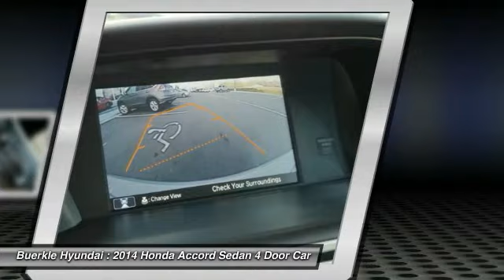2014 Honda Accord Sedan Saint Paul, White Bear Lake, Minneapolis, Inver Grove Heights MN L236689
Buerkle Hyundai
3350 Highway 61 North

Buerkle Hyundai
3350 Highway 61 North

Accord EX-L. Honda Certified. Right car! Right price! Why pay more for less?! Tired of the same ho-hum drive? Well change up things with this fantastic 2014 Honda Accord. Honda Certified Pre-Owned means you not only get the reassurance of a 12mo/12,000 mile limited warranty, but also up to a 7yr/100k mile powertrain warranty, a 182-point inspection/reconditioning. Powertrain is well-mannered. An IIHS Top Safety Pick. brbrBuerkle--- A Better Way to Buy!brbrOur promise to youbrbrWondering about our used car prices? At Buerkle, all of our used vehicles are priced to market value. We use the best software tools available to compare the prices of dozens or hundreds of similar vehicles and ensure we are priced right. We constantly watch the market to ensure we are competitive. Our goal is always to give you the best value, up front.brbrIn addition, every used car is inspected in our shop by experienced technicians and comes with an inspection report, CarFax and available service history, and Buerkle Rewards benefits. If it doesn't pass our safety inspection, we won't sell it to you.brbrStill not sure how used car pricing works? Ready for a written price quote with our best available price? Just send us an e-price request and we will send it to you! We encourage you to get in contact with us if you have questions we are here to answer them!